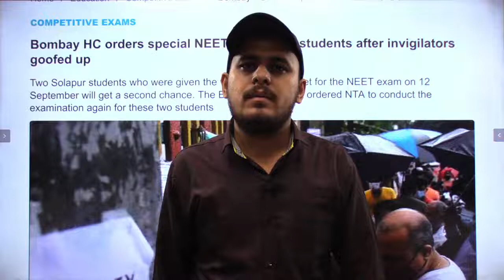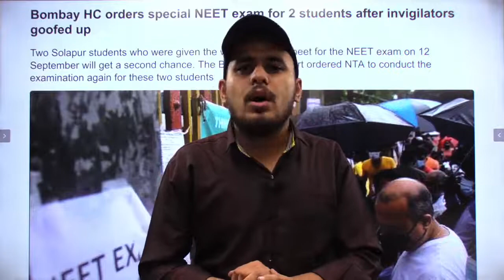Breaking News | Bombay High Court Directs NTA | टल सकता है NEET 2021 का RESULT